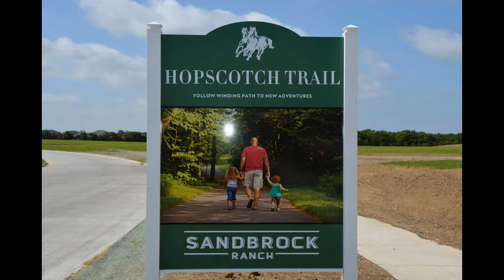Sandbrock Ranch Highland Homes Aubrey TX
Sandbrock Ranch Highland Homes Aubrey Texas. Sandbrock Ranch new homes for sale from Highland, David Weekley and Perry Homes. New homes under construction in Aubrey TX, Denton ISD.

For more information about buying or building a new home in Sandbrock Ranch contact Aaron Layman Properties.

*Free move-up offer subject to restrictions. Call for details.*